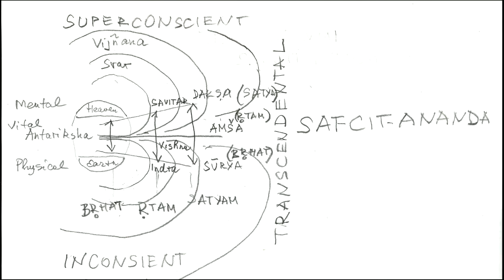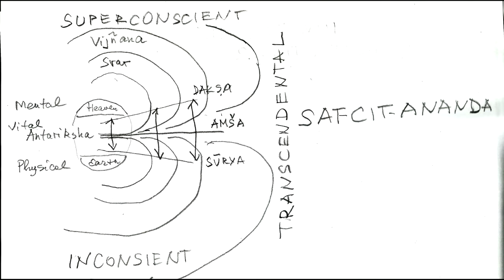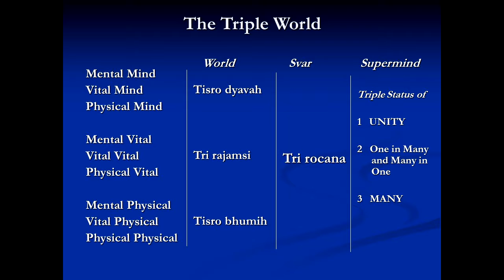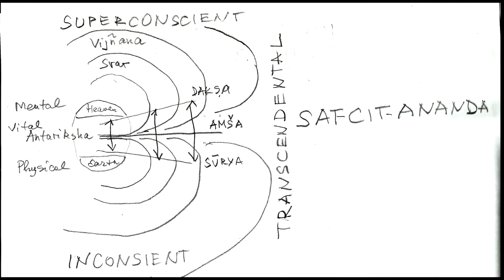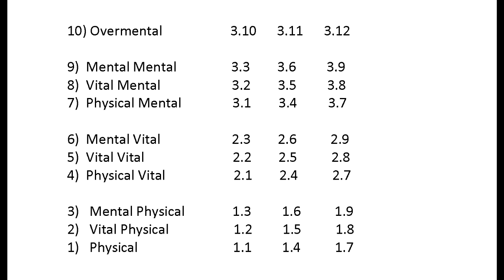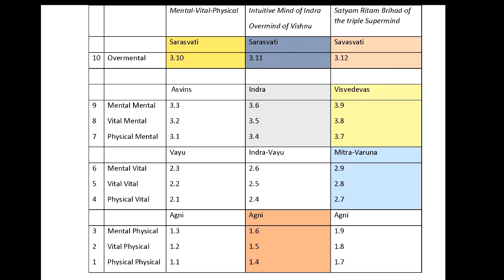Rig Veda 1.1-3 Overview of three first hymns in one structure